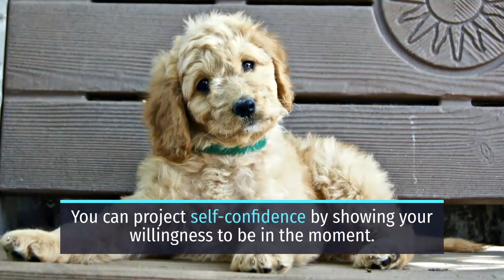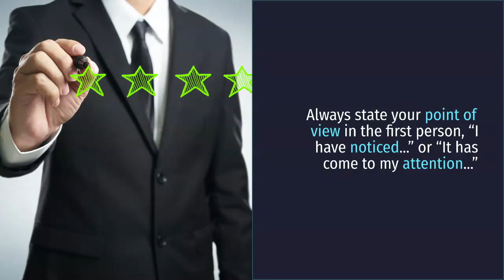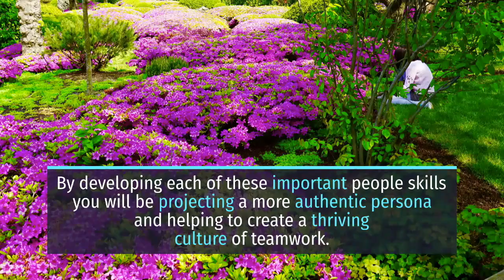Got People Skills?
Yes, your people skills matter now more than ever!